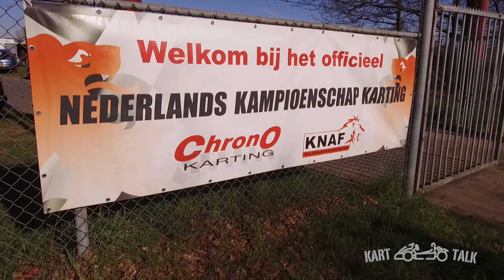Volle velden bij seizoenstart NK 4takt van Chrono Karting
Afgelopen weekend is het 2022-seizoen van het Nederlands kampioenschap 4takt van Chrono Karting van start gegaan op de Landsard in Eindhoven. In bomvolle startvelden werd in zeven klassen gestreden om de overwinning. Naast de Super Rookie Demo was dat in de Rocky F1 en F2, de Mini Junior TM 60cc en de ID Engines Junior, Senior en Shifter. In deze video de mooiste beelden van een schitterende kartdag.